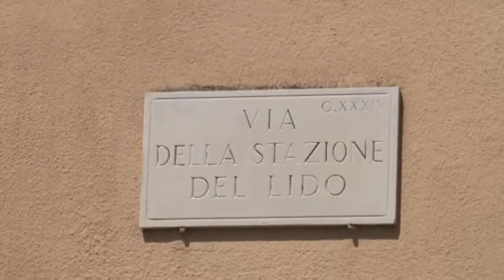Via della stazione del lido, ad Ostia, versa in pessimo stato - Canale 10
Il comitato di quartiere "Lido centro" ha scritto alla presidente del decimo municipio Giuliana Di Pillo per chiedere la bonifica della zona